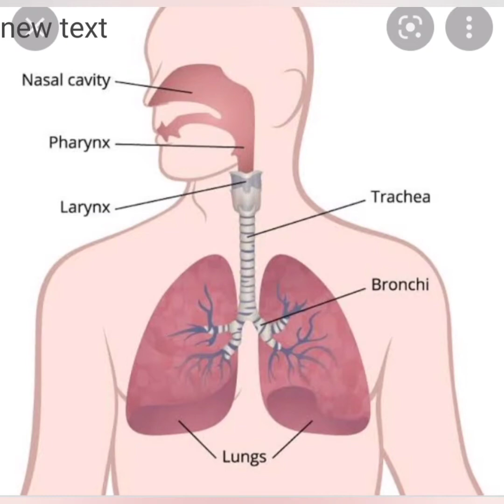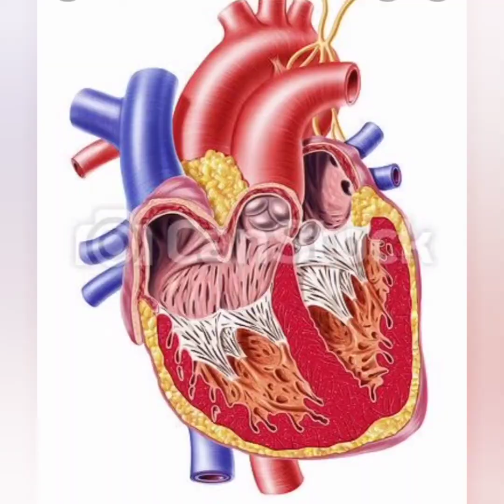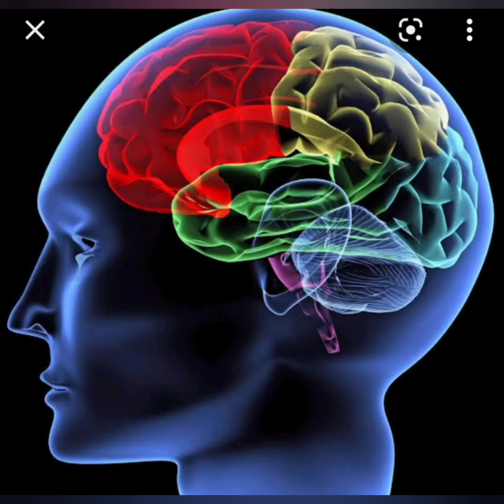సన్నబడాలంటే, ఊపిరితిత్తులకు, గుండెకు లవంగాలు,BK siddha vaidya YouTube Bhavishya jeevana samskruthi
it's a ayurvedic medicine,bellypat and brain medicine, heart medicine, lungs medicine, లవంగాలను గుండె ధడకు , ఫిట్స్ కు, మెదడుకు, అధికబరువు కు , లవంగాలతో తగ్గించుకోవచ్చు,